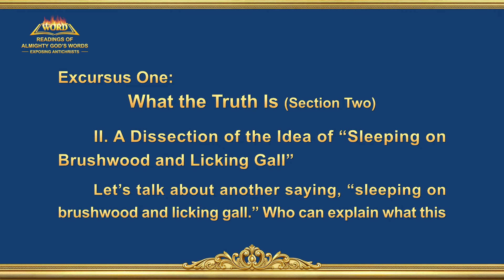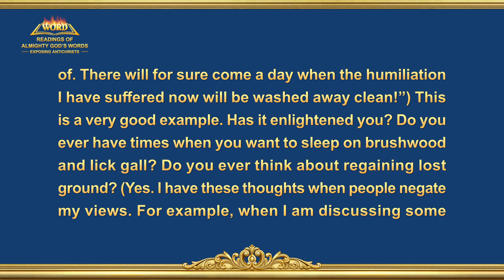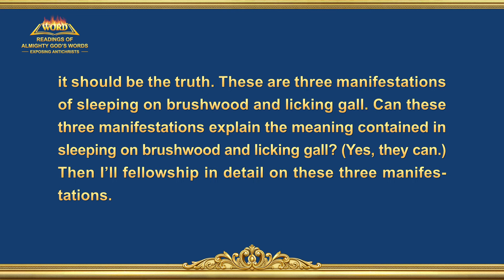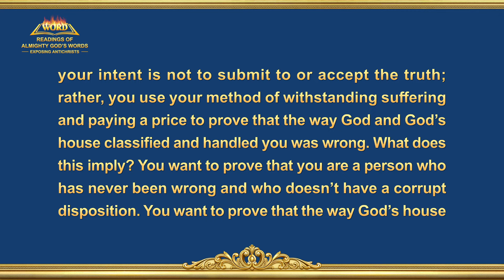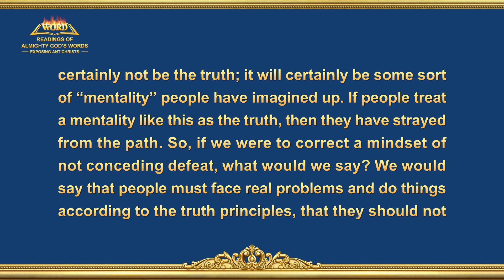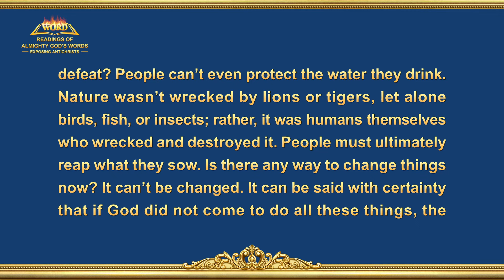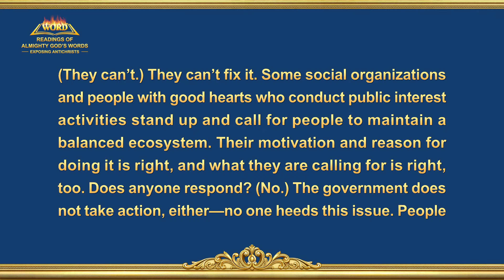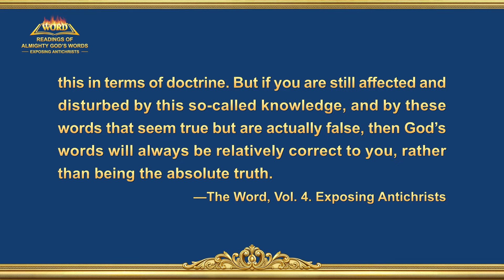The Word of God | "Excursus One: What the Truth Is" (Section Two)